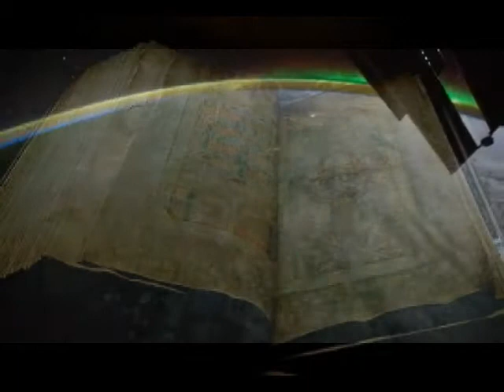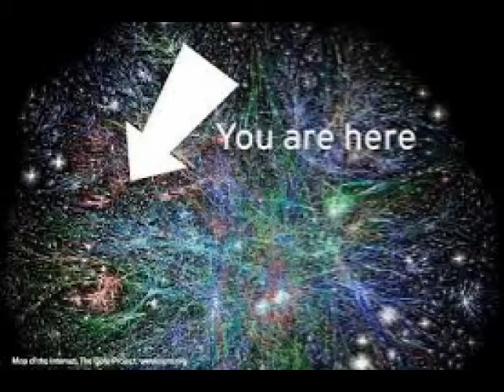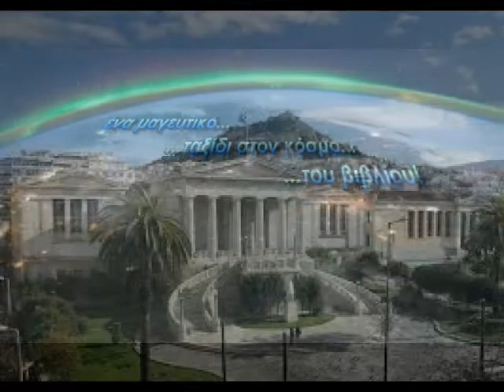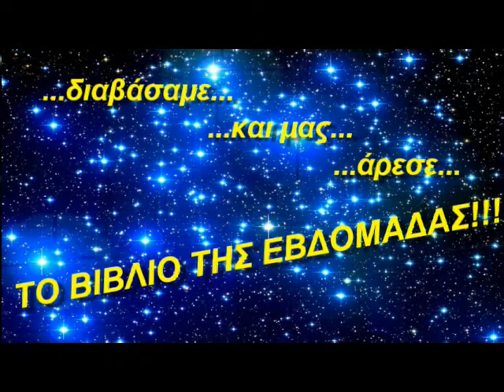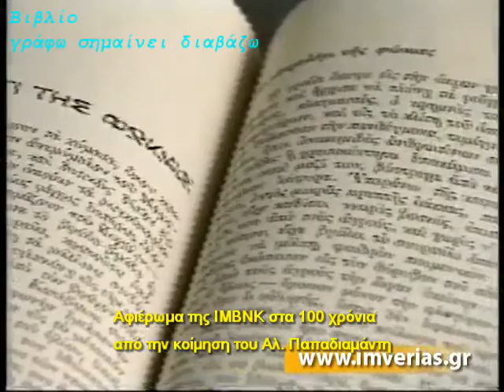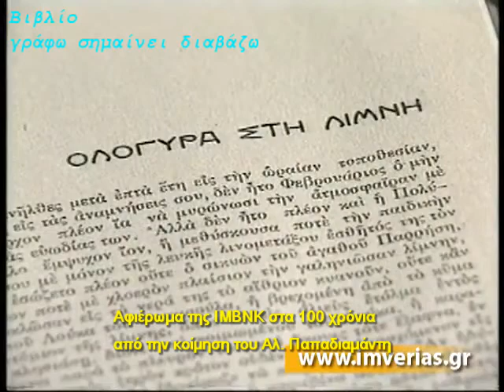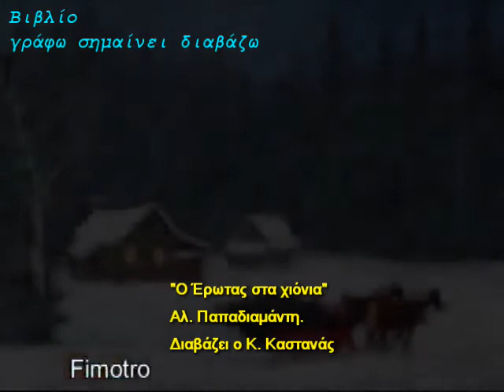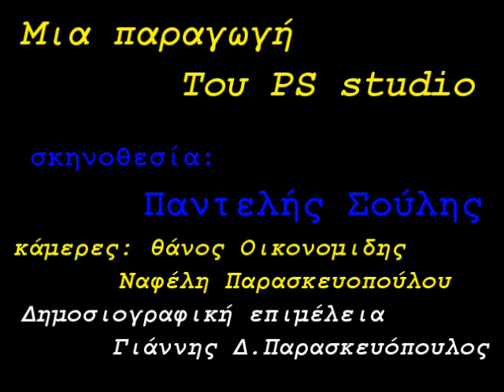« Βιβλίo » με τον Γιάννη Παρασκευόπουλο στη Zougla Tv